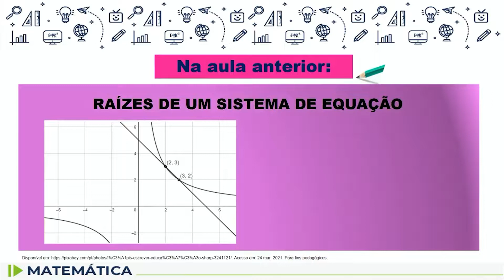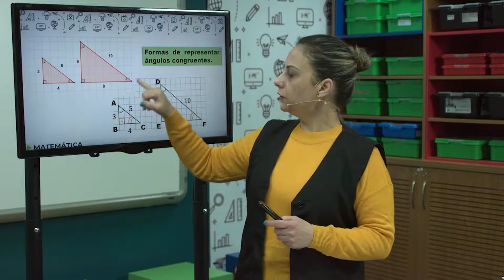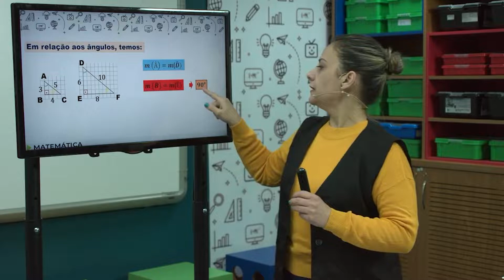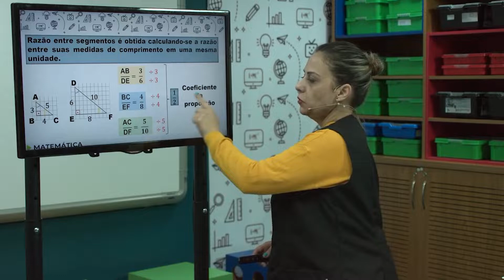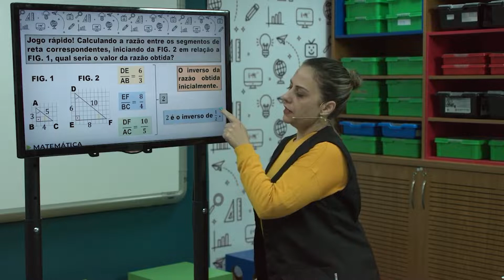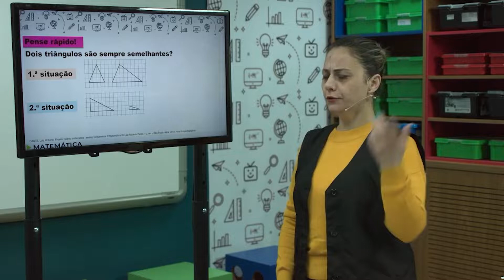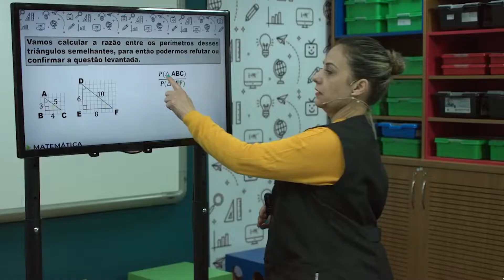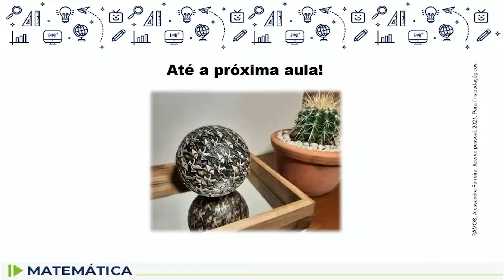Matemática - 9.º ano - aula 49 - 25/08/2022